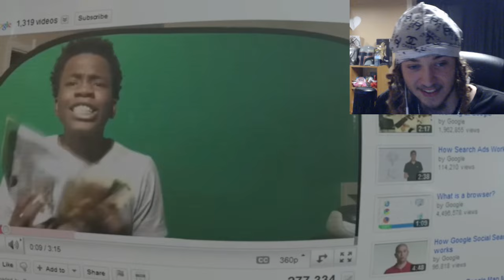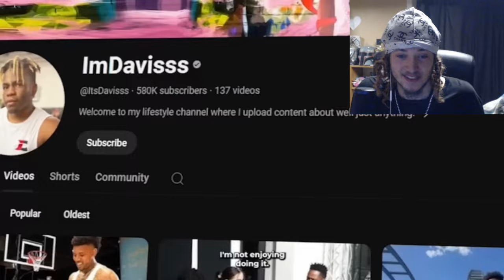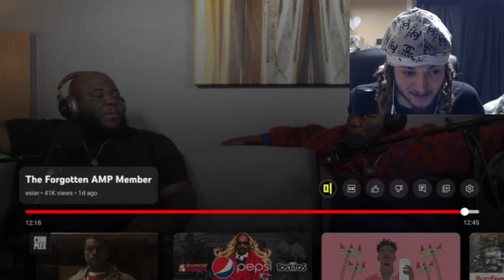the most wholesome expose video...